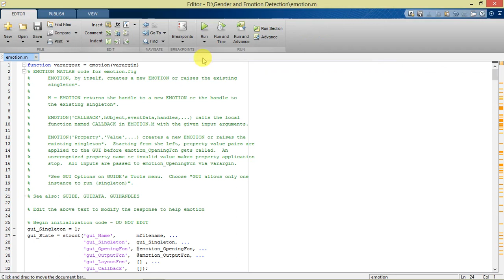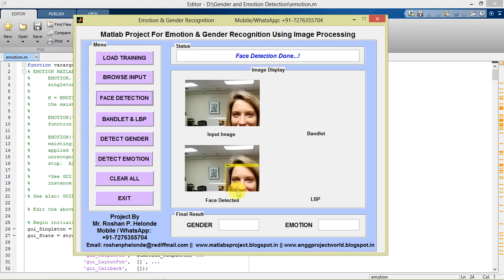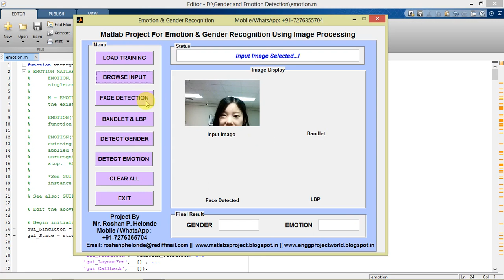Face Emotion and Gender Recognition Using Image Processing Matlab Project Source Code IEEE Project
Prof. Roshan P. Helonde